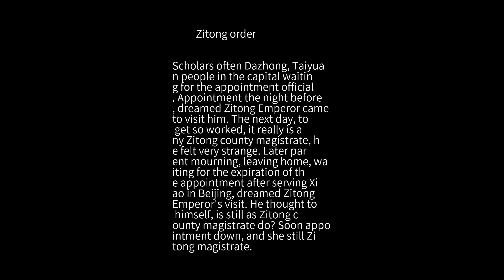Strange talk Zitong order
Scholars often Dazhong, Taiyuan people in the capital waiting for the appointment official. Appointment the night before, dreamed Zitong Emperor came to visit him. The next day, to get so worked, it really is any Zitong county magistrate, he felt very strange. Later parent mourning, leaving home, waiting for the expiration of the appointment after serving Xiao in Beijing, dreamed Zitong Emperor's visit. He thought to himself, is still as Zitong county magistrate do? Soon appointment down, and she still Zitong magistrate.